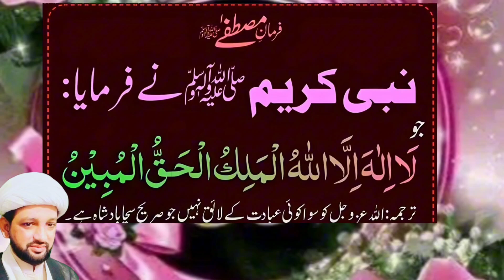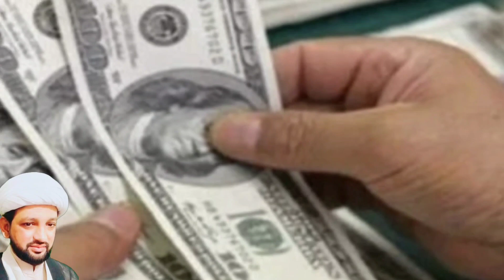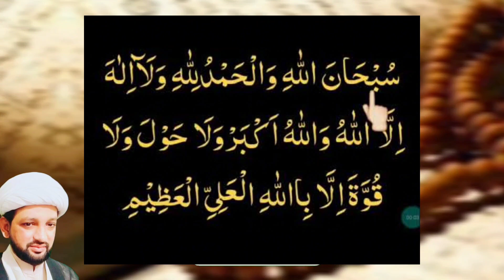sakht preshani se nikalne ka nayab wazifa|rizq aur dolat ka anmol wazifa 2023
rizq ki bandish door karne ka wazifa
mushkilaat se nikalne ka nayab wazifa
qarz se nijat ka khas wazifa
sakht preshani se nijat ka wazifa

@Mehdavimedia14 @Quranicthoughtstv @Mehdavi ideology